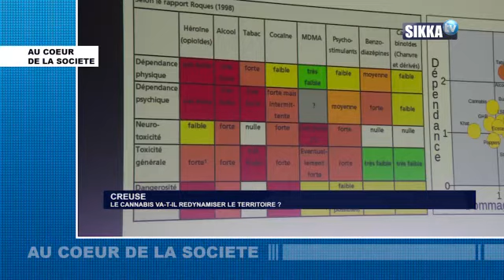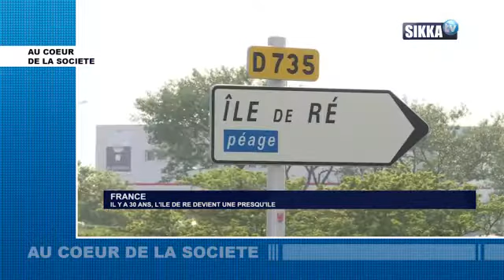AU COEUR DE LA SOCIETE DU 06 06 18